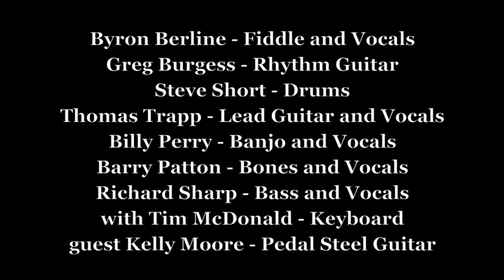Flying' Fingers - Byron Berline OIBF 2016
OIBF 2016 Guthrie, OK. With a nine piece band, legendary Byron Berline plays the title cut of his new 2 CD set. Byron Berline - fiddle, Greg Burgess - rhythm guitar, Thomas Trapp - lead guitar, Steve Short - drums, Richard Sharp - bass, Billy Perry - banjo, Barry Patton - bones, with Tim McDonald - keyboard and guest Kelly Moore - pedal steel guitar.